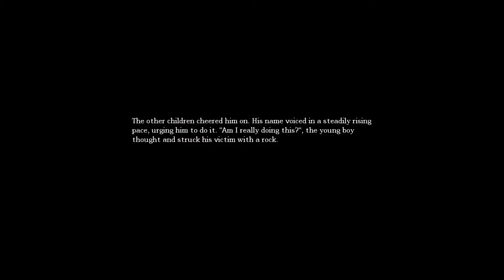Let's Play Amnesia: The Dark Descent | This Place is HAUNTED! DOORS OPENING BY THEMSELVES!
It seems like my microphone is having a hard time picking up my voice. Sorry if there's any issues with it. I'm new with all these recording stuff. :)

SEE YAH! PEACE!

Let's play Amnesia The dark descent Part 1